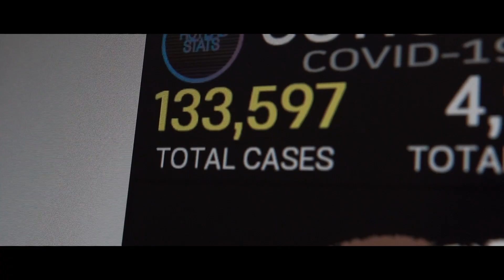COVID-19 Movie Trailer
This was done spur of the moment as a college student seeing the world get cancelled around me. Enjoy.